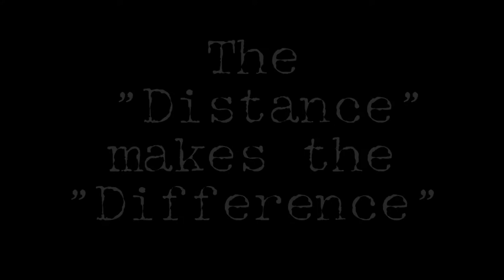ArmA: J.S.R.S. v 1.4 by LordJarhead copyright 2011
The "Distance" makes the difference